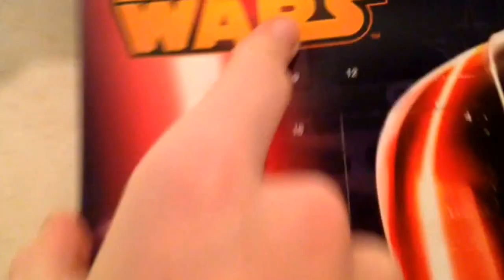Vlogmas day 9 - illuminati dad | ThatCreedyGuy